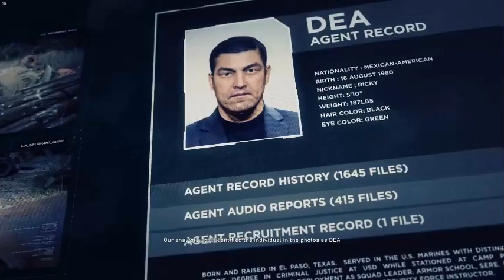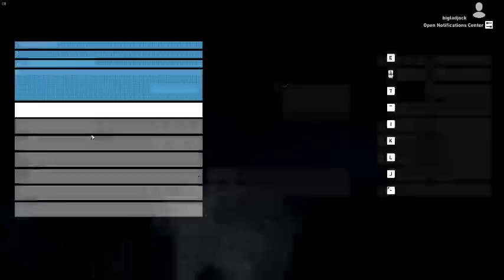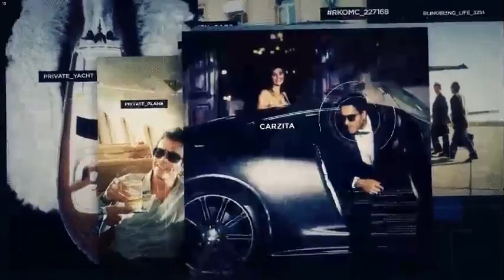Jock Plays Ghost Recon: Wildlands